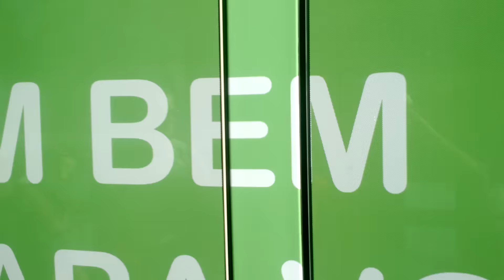Passeio de VLT (RJ) no dia da inauguração 05/06/2016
Passeando de VLT no dia de sua inauguração, no Rio de Janeiro.
Saindo da Parada dos Museus
Domingo: 05/06/16.